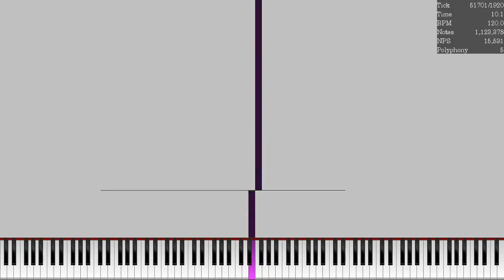[Black MIDI] Paprika Lag Test TTDP Version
WARNING: EARRAPE

MIDI Player: UMP 1.6
Audio: OmniConverter 0.0.3 (5,000 voices)
Soundfont: A9 Remastered